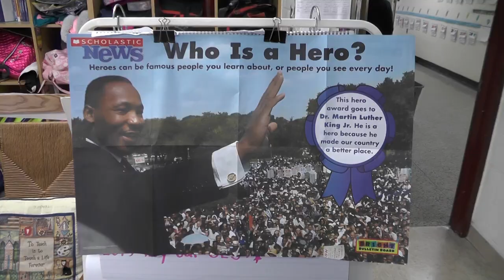Griswold School February Update